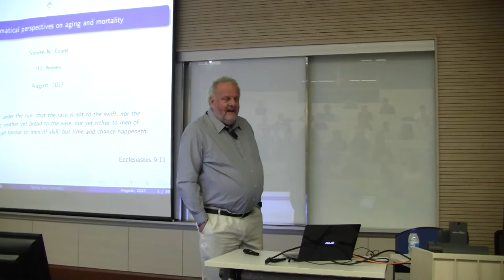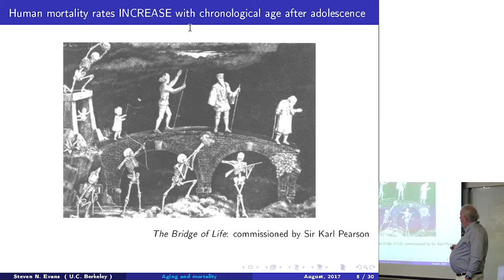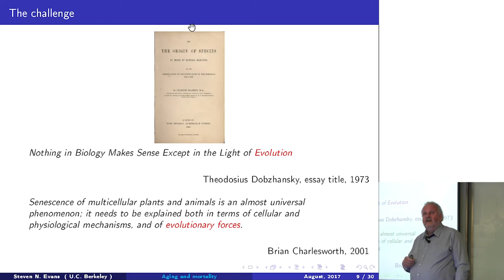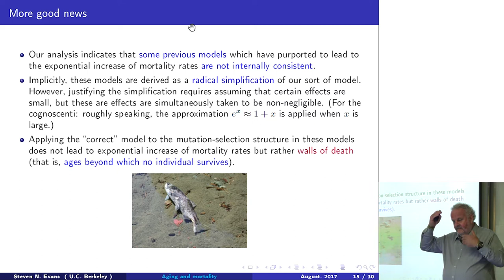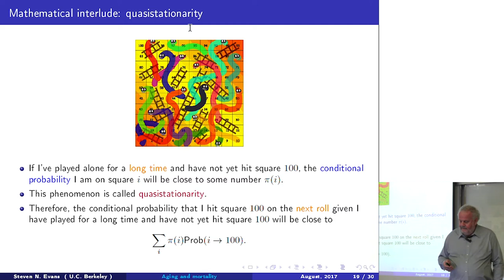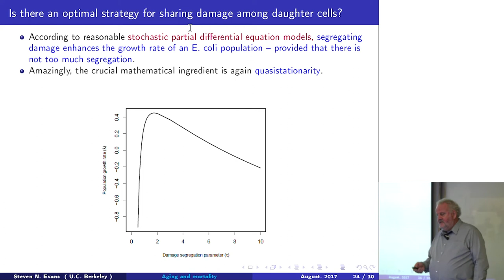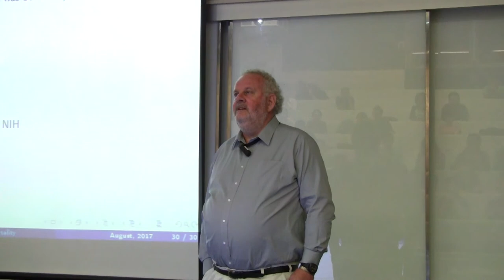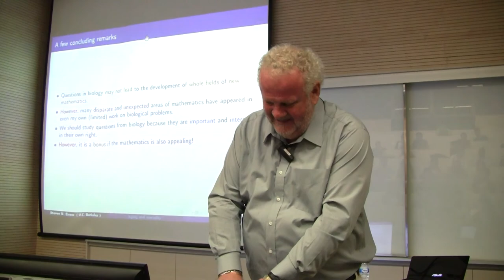IMS Public Lecture: Some Mathematical Insights into Aging and Mortality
Steven Evans, University of California at Berkeley, USA